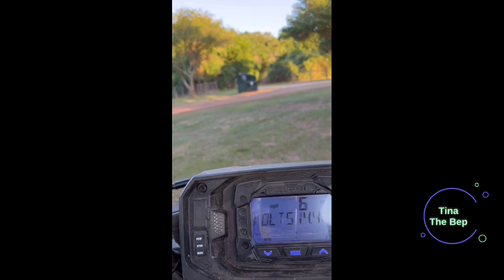Ăn Cắp Xe Vương Phạm Tham Quan Trang Trai